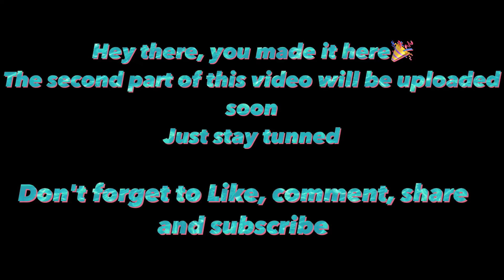Relationship Tips🥰😋| things that turn guys off, ft Daniel, Patrick, and Prince.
Hey guys
What's up🤩
You wouldn't want to miss this video, watch to the end...

See y’all💃💃💃💃💃💃💃

We can vibe again on Instagram as Okuabeah_manuella

Editing app
iMovie/VLLO